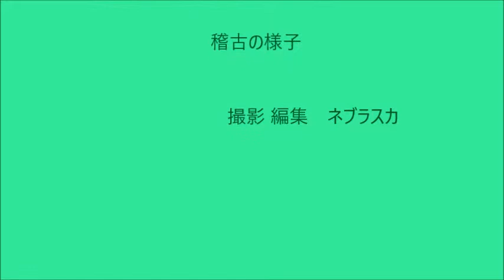171130.那留04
171130.那留04
２０１７年１１月３０日（木）
那留小体育館 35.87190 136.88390